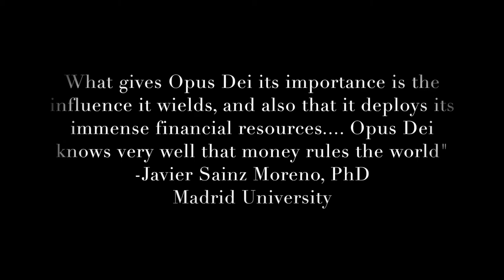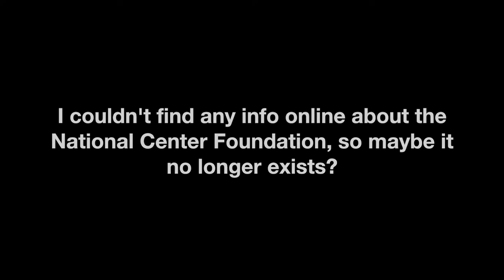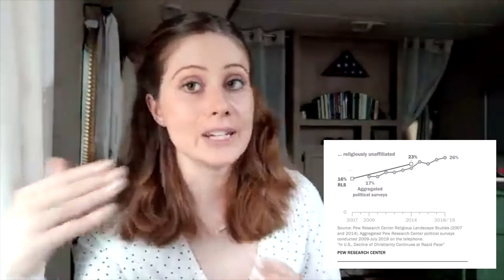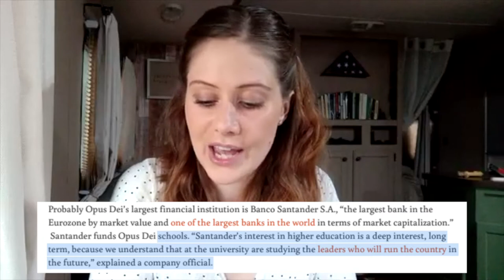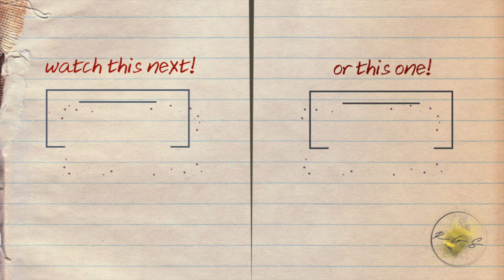Opus Dei and the Vatican- All Roads Lead to Rome | Opus Dei Deep Dive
This video is a representation of MY OPINION, based off of the research I have done and the individuals I have talked to.

This deep dive series originally lived on my main channel, but in an effort to streamline my content, I have moved it here, where all future deep dive content will be hosted.

This goes all the way to the top, and is very, very simple.

If you enjoy my work and have found it educational or transformational and would like to support me monetarily, you can buy me a coffee for $5 (thank you to everyone who has thoughtfully bought me a coffee)

-My Camera and Gear
-Extra batteries
-Currently editing on an ASUS Zenbook
-My big tripod